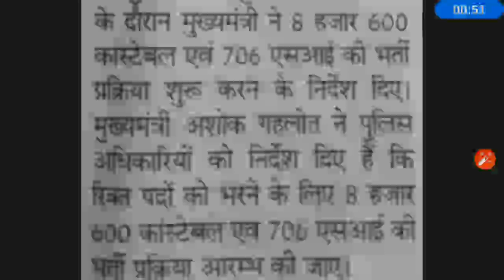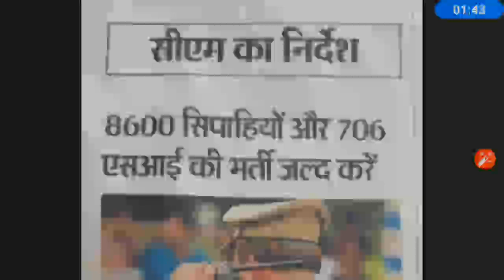RAJASTHAN CONSTABLE BHARTI 2019 NEWS || RAJASTHAN CONSTABLE VACANCY NEWS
HEY DOSTO,
THIS Information is based upon the news published on danik basker news paper on 12/06/2019.
There is news that rajasthan constable vacancy 2019 may come soon.